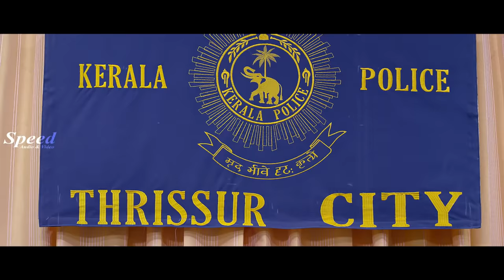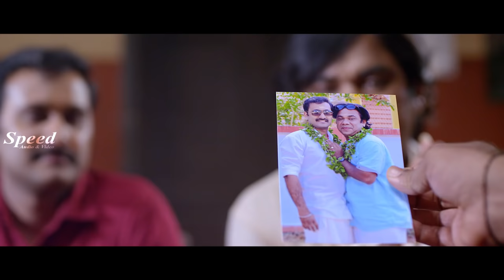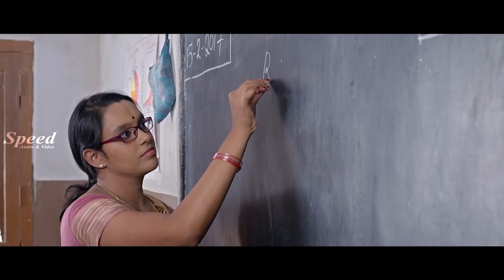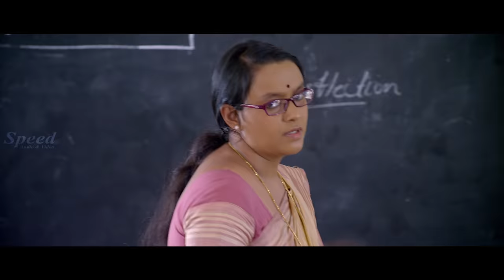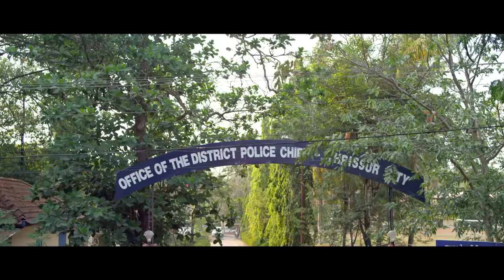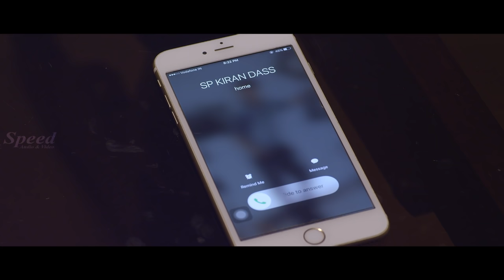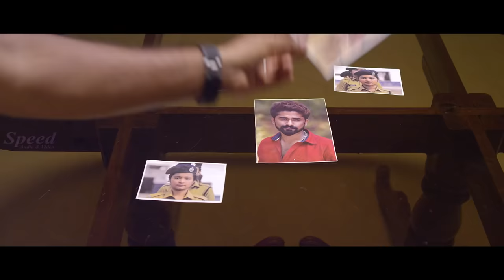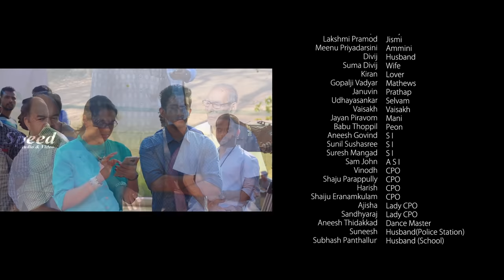Police Junior Kannada Full Movie | Kannada Action Thriller Movie | Narain | Shanavas Shanu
Director: Suresh Shankar
Producer: Padmanabhan Chomkulangara
Music Director: Shine Issai